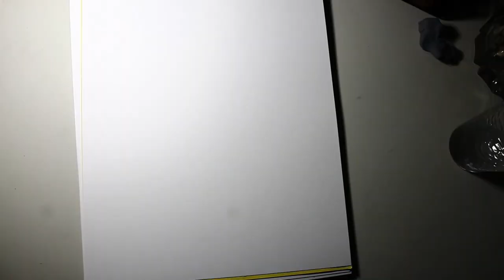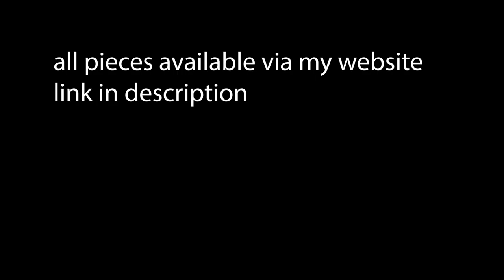Drawing: Urban Legends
store Sorry I couldn't come up with a more creative title. This was a fun video. I might do a sequel in the future.